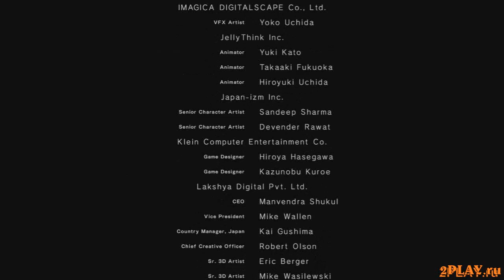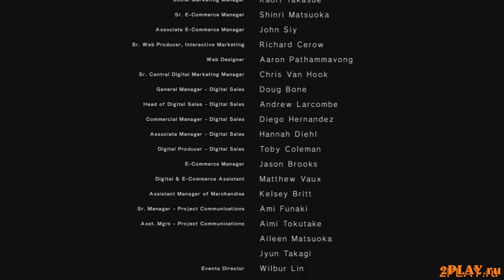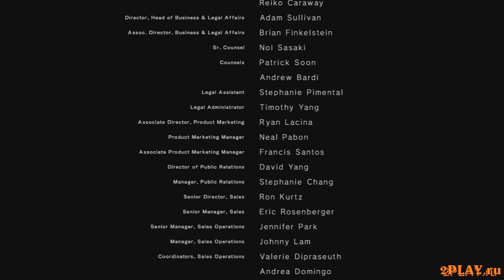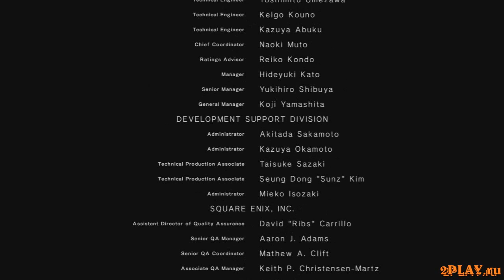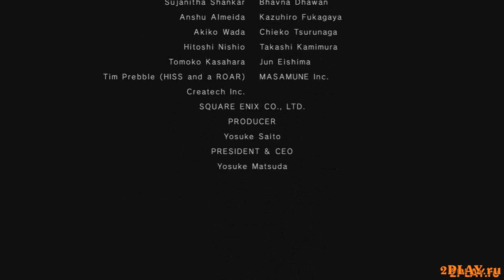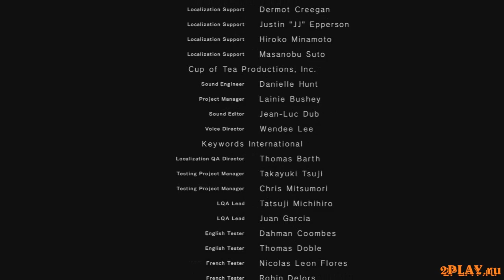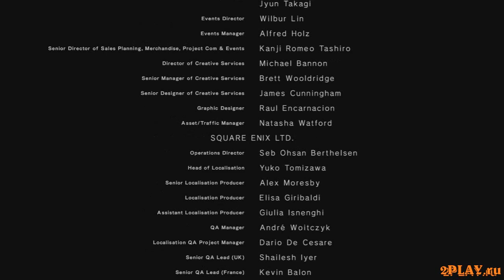Nier : Automata | all 20 side endings F to Z | все плохие концовки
Все плохие концовки. Их 20 штук - являются плохими. После них игра заканчивается.

Основные концовки A, B, C, D, E - являются сюжетными.